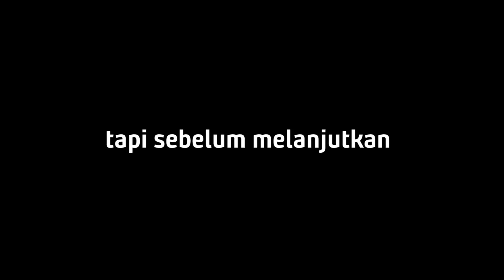Beginilah Suporter Ultras Terbaik di Asia !! Nomor Wahid dari Indonesia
Belum banyak diketahui aksi-aksi menarik suporter sepakbola di Asia, terutama mereka yang disebut ultras.

Ultras adalah kelompok suporter garis keras. Mereka tidak pernah berhenti menyanyi mendengungkan yel-yel lagu kebangsaan tim mereka selama pertandingan berlangsung dengan atraksi lain yang menakjubkan.